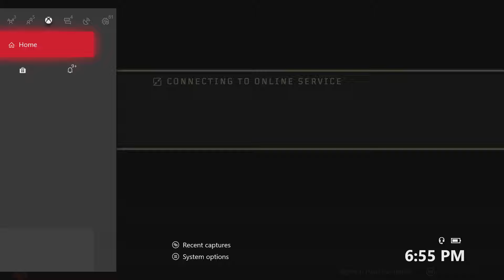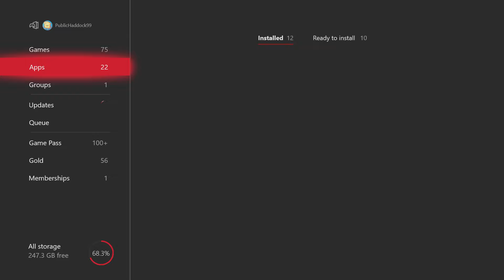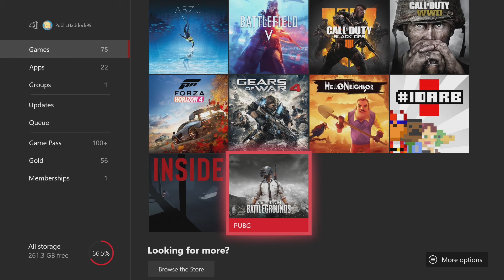BO4 Gameplay 1 2019 07 10 18 54 25